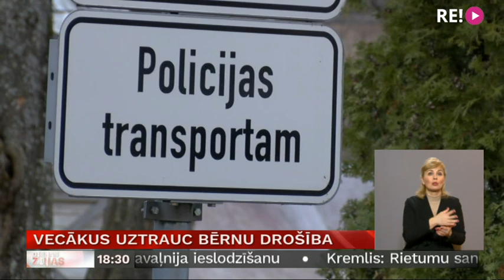Vecākus uztrauc bērnu drošība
Ar trīs nedēļu starplaiku Kabiles pagastā Kuldīgas novadā un Kandavā nepilngadīgus bērnus sabiedējis aizdomīgs transportlīdzeklis un dīvaini piedāvājumi. Sociālo tīklu komentāros vecāki stāsta, ka balts busiņš manīts arī citviet Kuldīgas un Talsu novadā. Taču gadījums Kandavā ir pirmais, par ko vecāki vērsušies policijā.